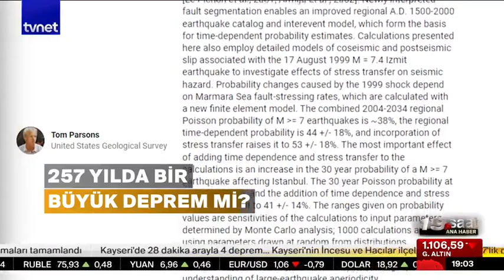İstanbul'da zemin riskli ilçeler hangisi?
Avrupa ve Anadolu Yakası'nda yapılan mekanik sondaj raporlarına göre adı derelerle anılan semtlerde sıvılaşma, heyelan ve yumuşak zeminli bölgelerde risk büyük.